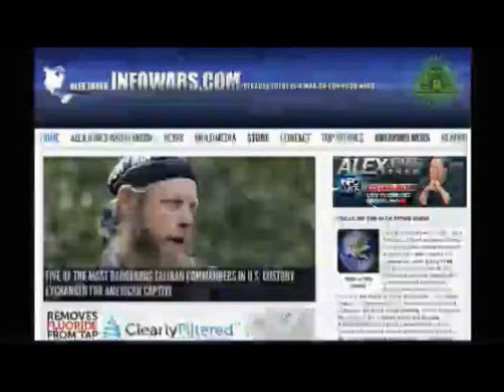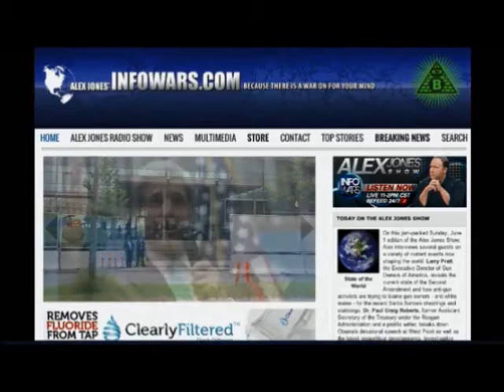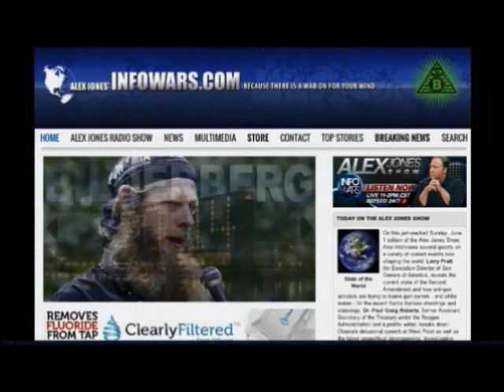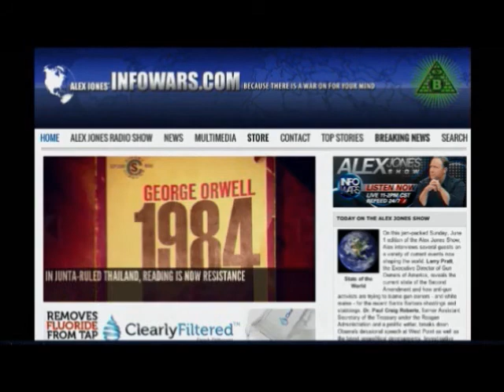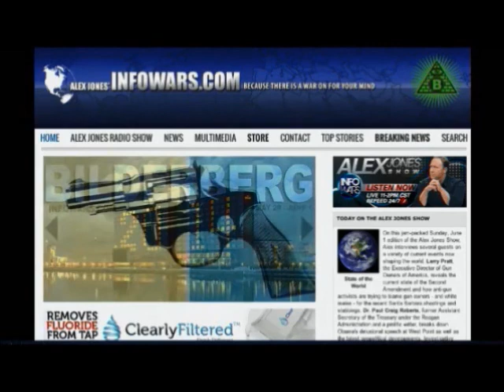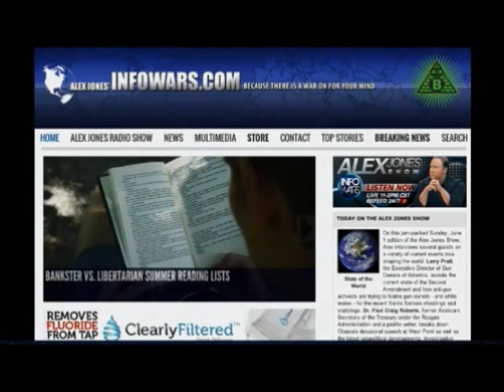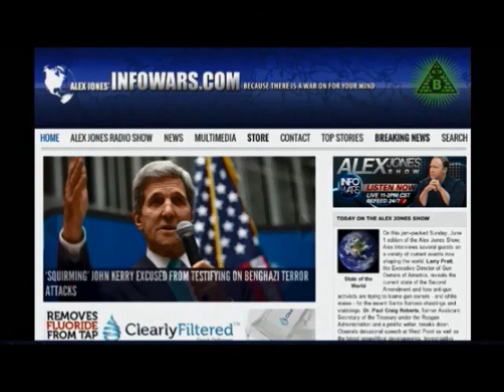The Alex Jones show Sunday June 1st 2014 part 1 of 8 Edited flagged by YouTube scumbags